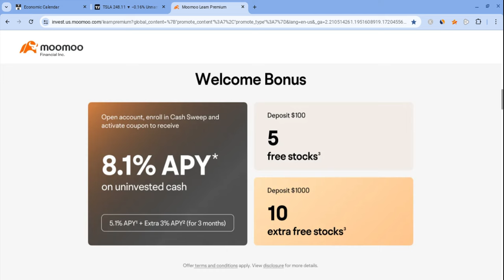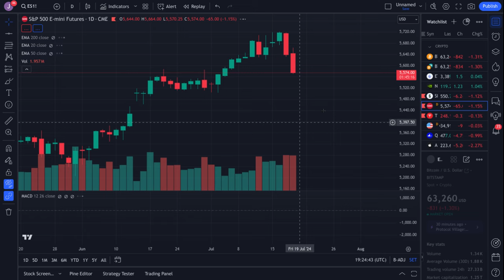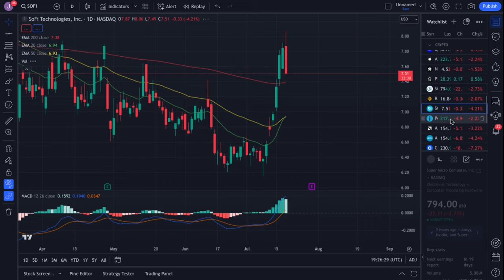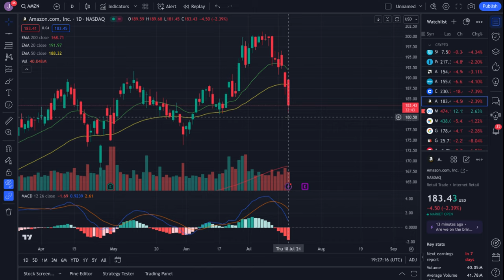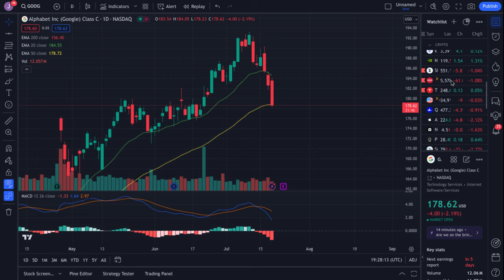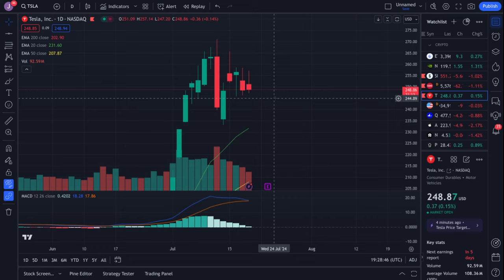🔥 TESLA STOCK IMPORTANT WARNING!! TSLA, SPY, NVDA, QQQ, AMD, COIN, META, & AMZN PREDICTIONS!! 🚀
Hey everyone!

Tesla had a green day as it closed at $210 on Monday (just as predicted), and it held support. Tesla is also very strong for the long-term! In this Tesla video, I will give you my Tesla stock price prediction, while mentioning Tesla news; regardless of Tesla's short term, it's long-term will be bright with massive growth potential. Tesla to the moon! Tesla is the future!